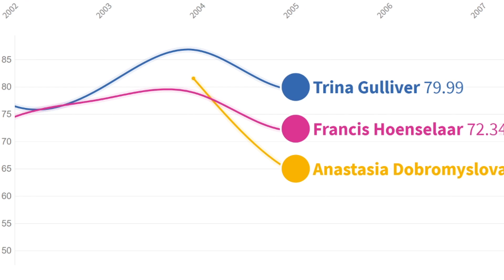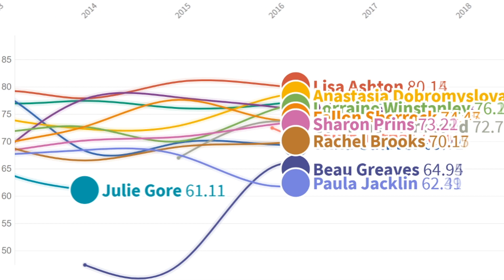Ladies Darts Averages over the years 1999 - 2020